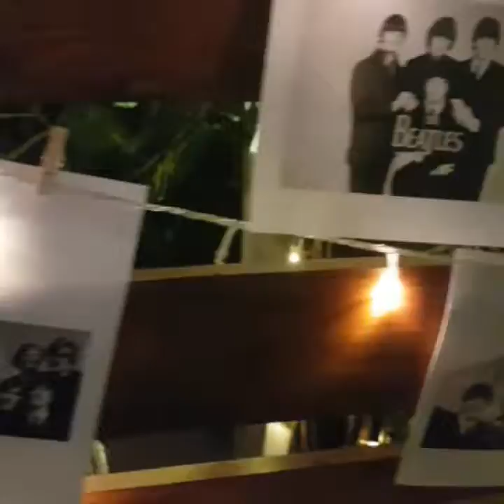Tribute to Beatles on District 7, Bintaro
Some of people like to listen to music,
some of people like to gather with friends,
some of people like to sit and watch,
some of people like to sing along the music,
some is like to dance with the music, some others is chat and do the selfie.

and all is happened here😄😄😄

Time : start 7 pm